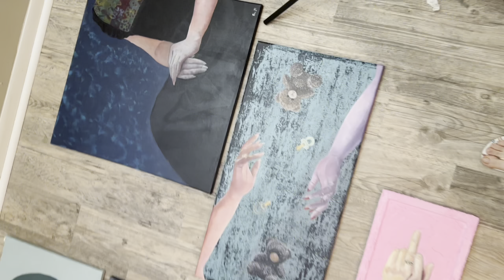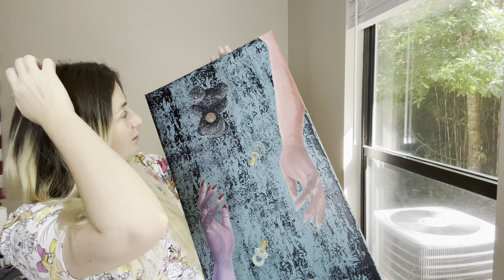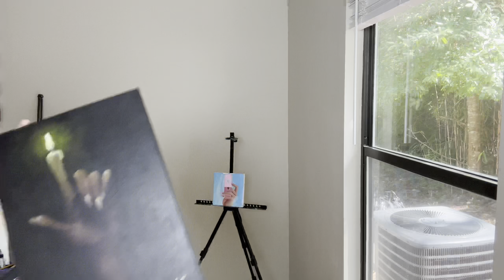Лакировка картин, подготовка к первой выставке.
Лакирую картины впервые, говорю про самооценку, и готовлюсь к первой в жизни выставке.